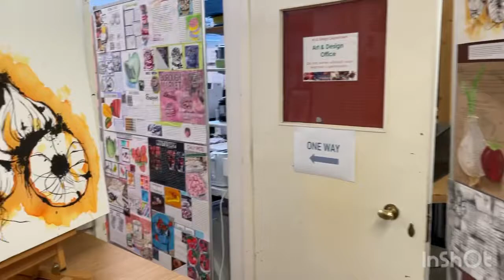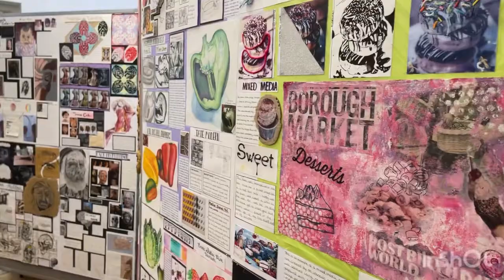Great Marlow Art, Craft & Design Department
The wonderful work of GMS Art students, enjoy!